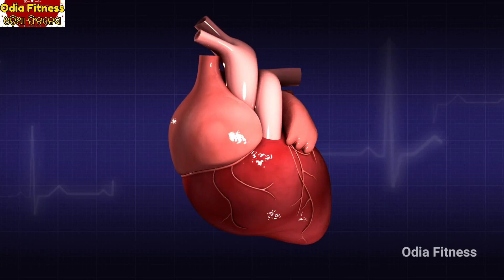ବ୍ଲଡ୍ ପ୍ରେସର କୁ ପୁରା କଣ୍ଟ୍ରୋଲ୍ କରିବ ଏହି ଖାସ୍ ଜିନିଷ ଦେଖନ୍ତୁ Odia Fitness latest video